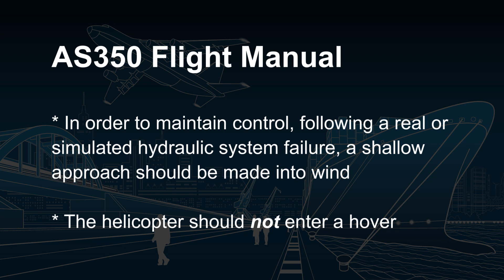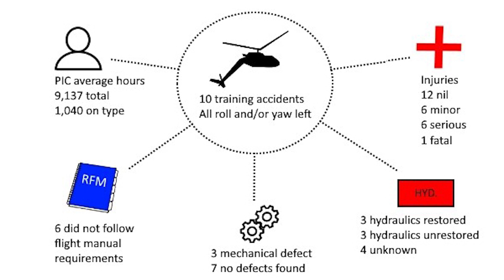Loss of control and collision with terrain of AS350, VH-BAA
The Australian Transport Safety Bureau has released its final report into the loss of control and collision with terrain of a Eurocopter AS350BA helicopter at Hobart Airport on 7 November 2017.

During a simulated hydraulic system failure exercise, a pilot under instruction by the helicopter operator’s chief flying instructor, entered a high hover, before rapidly losing control.

A delay in restoring hydraulics prevented the pilots from regaining control and the helicopter collided with the ground. The chief flying instructor was fatally injured, while the pilot under instruction sustained serious injuries.

Analysis of airport CCTV footage, photographs and air traffic control data allowed ATSB investigators to determine the accident’s sequence. This confirmed that the helicopter entered the high hover into a crosswind.

The helicopter’s flight manual stipulates that in order to maintain control, following a real or simulated hydraulic system failure, a shallow approach should be made into wind and the helicopter should not enter a hover.